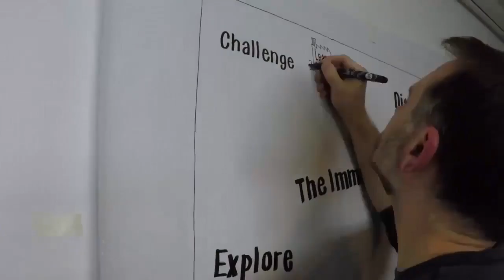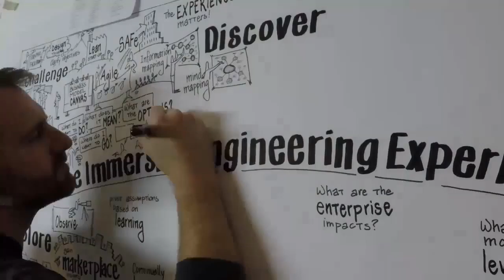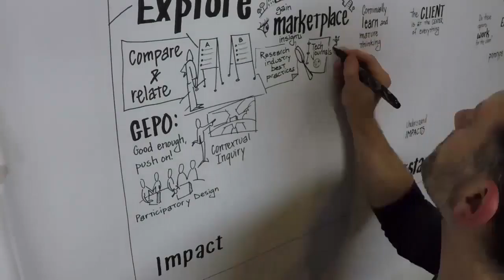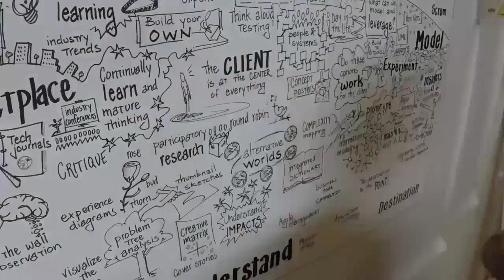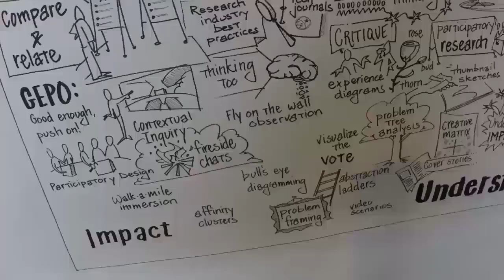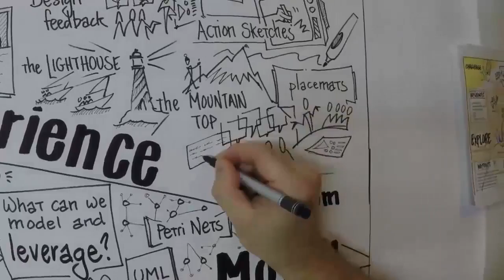IE Experience 50percent speed 0 volume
IE Experience - 50% speed, 0 volume